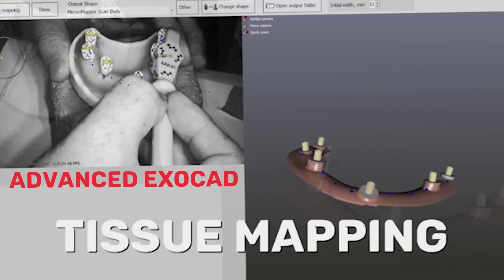S.I.N. 360 2024 SYMPOSIUM Promo - Accelerating Innovation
SYMPOSIUM Details
We are thrilled to announce the upcoming 2024 S.I.N. 360 Symposium event that promises to be a milestone in the history of dental technology. This much-anticipated event will showcase S.I.N. 360's latest innovations in dental technology, promising to transform the future of implant dental care. Engage with leading industry professionals, experience hands-on demonstrations, and be the first to witness the unveiling of a technology set to redefine industry standards.

Highlights
Three Hands-On Workshops:
Zygomatic Hands-On
Trans Sinus/Trans Nasal
Photogrammetry Tissue Mapping

The unveiling of the "tissue mapping" function of the MicronMapper will mark the first time in history that tissue can be scanned without using an Intra-Oral Scanner.

Pricing
Full Registration with CE Credits $2,500
Support Staff / Guest Pass with no CE Credits (non-clinician): $500

Seize this opportunity to be at the forefront of dental technology as we Accelerate Innovation together at the 2024 SYMPOSIUM.

Register now to lock in the early bird pricing and ensure your spot at this groundbreaking event.